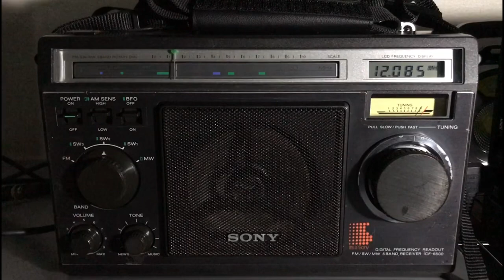MLA-30 モンゴルの声📡🎶 VOICE OF MONGOLIA [Japanese],12085kHz,Ulaanbaatar,2800km / Sony ICF-6500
久しぶりにICF-6500を出して受信しました。今夜はフェージングが深く安定していませんでしたが、最後まで聞こえていました。
Pwr.250kW  Azi=116° Language Japanese
2020 FEB. 8  10:43 UTC, 19:43 JST
ANT:MLA-30 9 mH (active loop antenna)
QTH :Tokyo Japan,Distance=2,847km